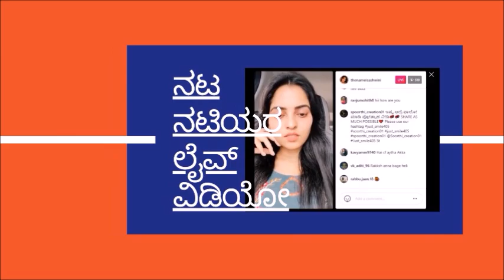Kendasampige Serial Sumana fame Actress Kavya is Super Stylish in Real Life l Photos